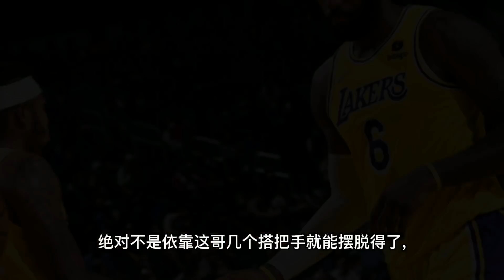三分球9連中！即將復出！36歲的阿裡扎來拯救湖人了；到底有多坑？近5場淨效率-9.1全隊倒數第一！湖人還是裁掉算了；訓練44秒23分！勇士，你們的77號巨星回來了！湖人 勇士 NBA#